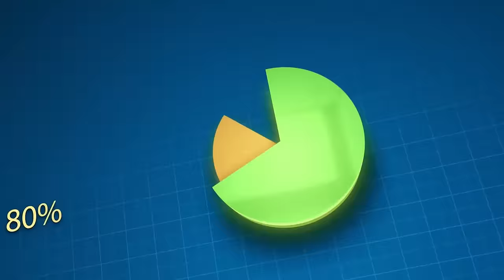Sò Garry Conille Rezève Pour Matelly Si Li Ta Desann Ayiti, Gang Anvayi Solino